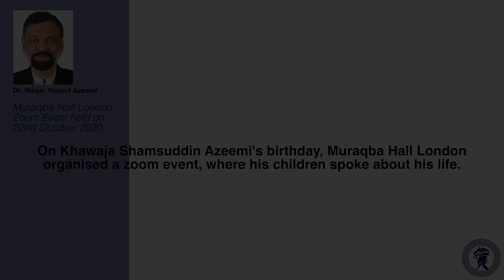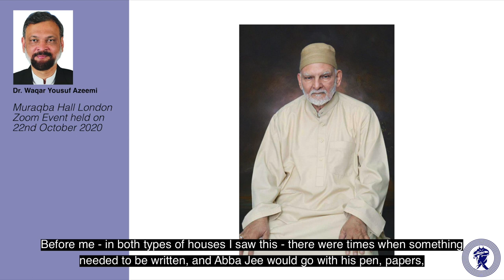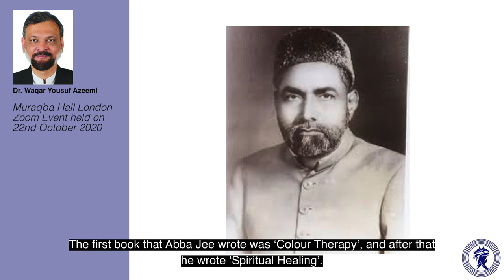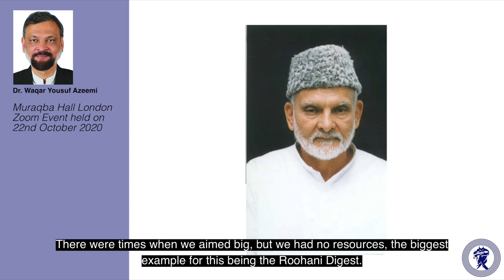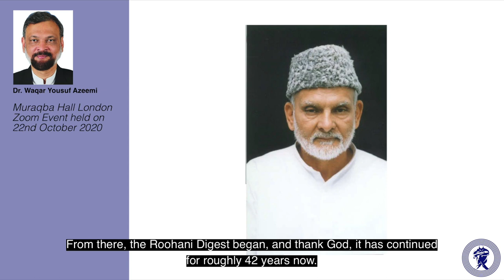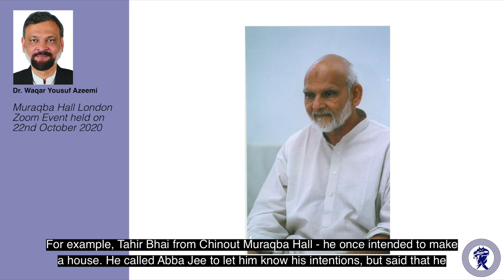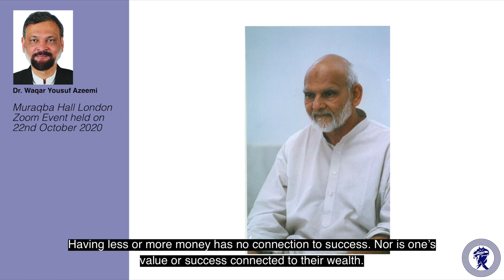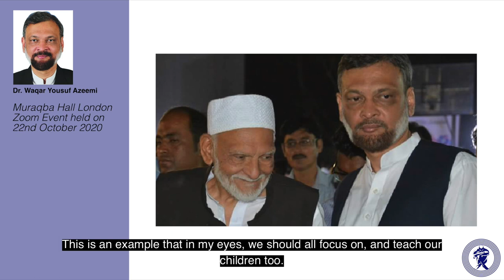Khawaja Shamsuddin Azeemi (Dr. Waqar Yousuf Azeemi's Speech) - English Subtitles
Muraqba Hall London organised an event in which Khawaja Shamsuddin Azeemi's children attended and spoke about his life.

This video contains a speech from his eldest son, Dr. Waqar Yousuf Azeemi.